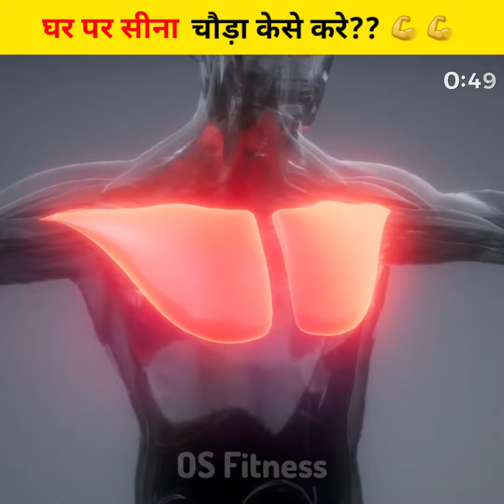चौड़ा सीना घर पर कैसे बनाएं | Chest home workout | Broad chest workout | OS Fitness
Dosto, आज के इस वीडियो में हम बात करेंगे कुछ ऐसी एक्सरसाइजस की जिन्हें आप अपने घर पर कर सकते हैं और घर पर ही अपने सीने को चौड़ा बना सकते हैं।

चौड़ा सीना घर पर कैसे बनाएं | Chest home workout | Broad chest workout

chest workout | chest workout at home | chest exercise | chest kaise badhaye

chest and tricep workout | chest badhane ki exercise | chest workout for beginners

chest workout cutting | chest workout complete | chest workout desi | home workout

home workout for men | home workout chest | home workout in hindi | home workout channel

desi exercise | body kaise banaye | ghar pe सीना चौड़ा कैसे बनाएं | chest imbalance | hindu pushups

Best Protein and i recommend you -
1. AS-IT-IS Nutrition Whey Protein (1 KG)
2. Big muscles Nutrition Premium Gold Whey (1Kg)
3. ON Gold Standard 100% Whey Protein (1 Kg)
4. Big muscles Nutrition Crude Whey (1 Kg)

Related Videos & More Informative Fitness Videos :-

My Recommendations -

Giloy Powder
Dabar Amla Juice
Amla Powder
Amla Murabba
Amla Candy

Best Face wash
Best Face Cream

Semi Brown Rice that I use
Bhuna Chana
Peanuts Butter

Channel Name - OS Fitness
Admin Name - Om Sharma
Location - Udaipur